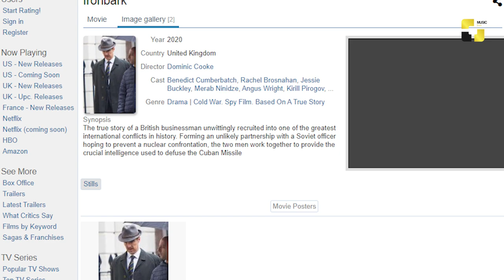ქართული შოუ-ბიზ ამბები 16-01-2020